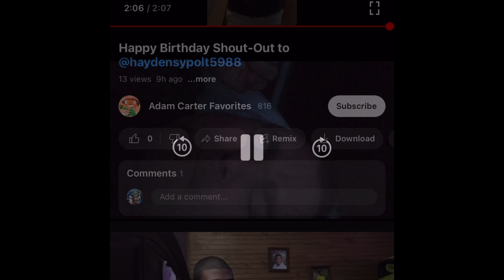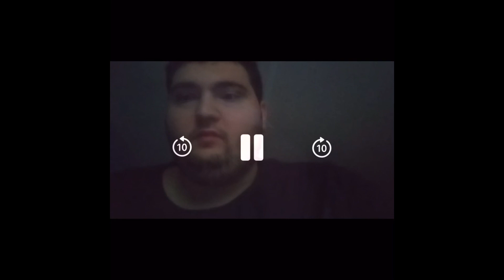A video letter of all my birthday shoutouts